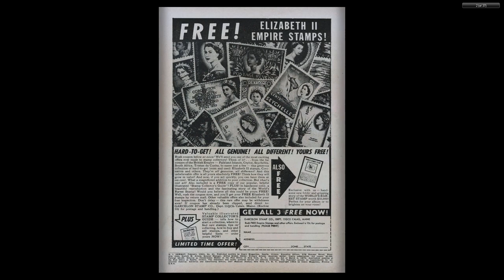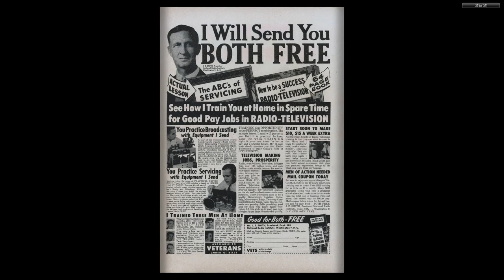GI Combat #021 Quality Comics